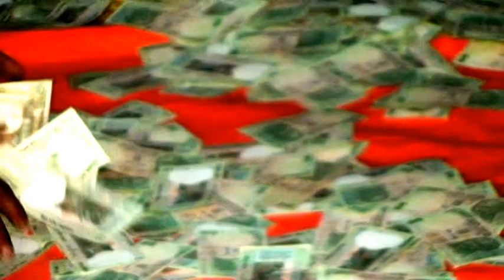Nakshe paye sajda gahe jane man jane man by ali waris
Aalam panah Hazrat Haji Hafeez Sayyed Waris Ali Shah,Dewa Sharif (U.P.) Urs sharif
 Min janib Aalam Nawaz Hazrat Haji Allahmanshah Warsi,Nekrahi Sharif,Sultanpur (U.P.)
Marfat qayam karda Sarkar Hazrat Aazad Shah Waris, Khadim Nekrahi Sharif,sarparast (sanyojak) Waris tekri, Balaghat (M.P.)

By- Ali Waris Qawwal
Mehfil-e-shama Waris tekri, Balaghat (M.P.)